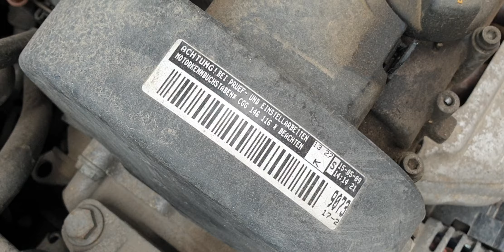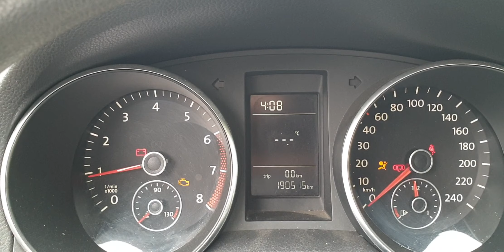Engine Motor 1.4 CGGA VW Golf 6 Hatchback 2008 - 2014 Culoare LA7W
Motor 1.4 CGGA VW Golf 6 Hatchback 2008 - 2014 Culoare LA7W, serie VIN WVWZZZ1KZAP000672.